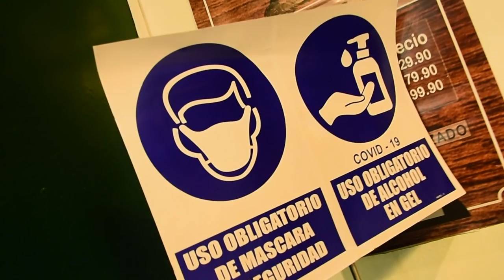EL CHAMÁN MANOLITO ROJITAS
Aqui llego tu chaman Manolitoo si t sientes asustaditoo avisame y te paso el huevitooo 😗😗 Saludos genteee mana
SI SUFRES DEL SUSTO, TÚ HUEVITO
NO SE PARA, Y ERES CACHUDOOO... MANOLITO EL CHAMÁN SOY, LLÁMAME
JUNTO A MI AMIGO @MIGUELVERGARAOFICIAL DE ASU MARE !